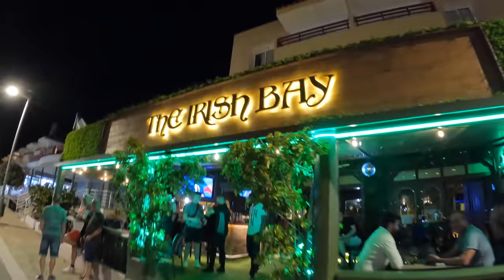SAN ANTONIO BAY IBIZA IN JUNE, NEW BAR"S RESTAURANTS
In this Ibiza Video I check out what's new around San Antonio Bay this summer, first I visit one of Ibiza's best ibiza best sunset spots before going for food in Que Pasa one of ibiza's newest restaurants, after having food I head to Ibiza's Irish Bar The Irish Bay, then on to bar / club Plastik Ibiza

Is San Antonio Bay a party place? Not quite but it has a number of new clubs and restaurants since the resurgence of hotels around the bay area

Is San Antonio the same as San Antonio Bay? San Antonio bay & San Antonio Town are in two separate jurisdictions with St Josep

How far is San Antonio Bay from San Antonio Ibiza? It's about 5/10 mins in a cab or you can get a water taxi which will also take around 10 minutes between San An Bay and San Antonio